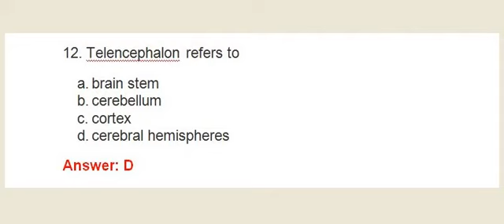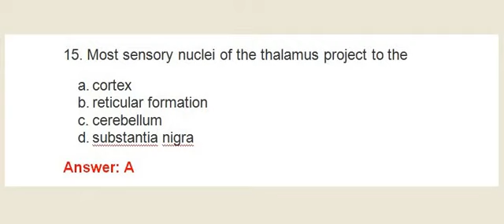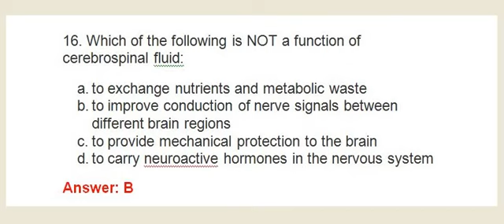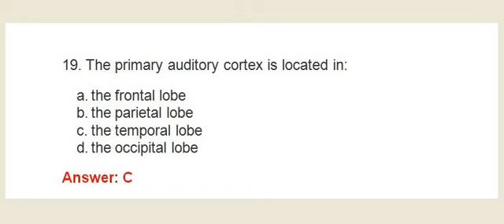NERVOUS SYSTEM MCQs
FOR BS, MSC & Associate Degree Students PSYCHOLOGY Students